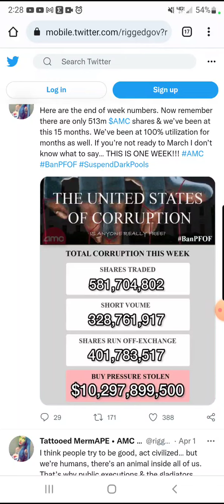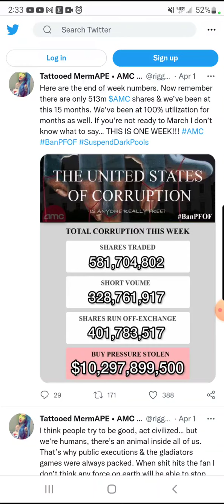Share This All Over The World! | Message To The DOJ, Adam Aaron & Every Politician